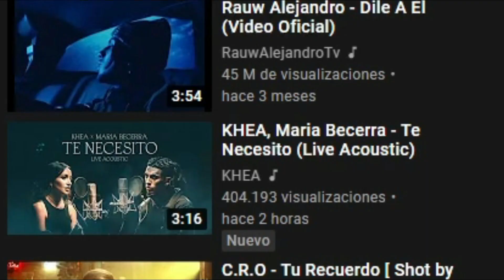Reaccionando con EL DEMENTE, FMK y RODO a KHEA, Maria Becerra - Te Necesito (Live Acoustic)